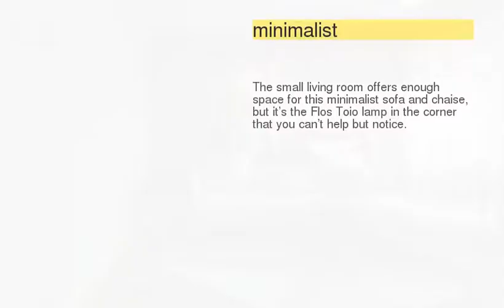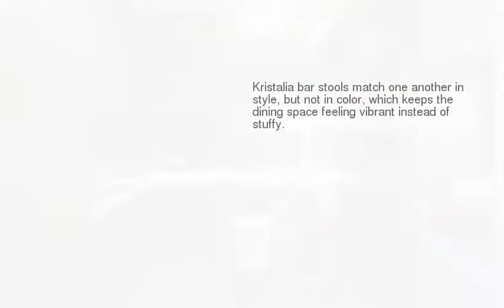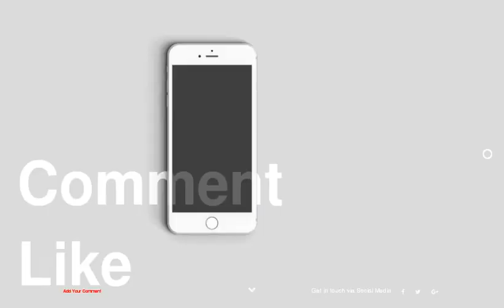Small Apartment Interior Design: Working With Just 40 Square Meter (431 Square Feet)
be creativo
1 : minimalist
2 :
3 :
4 :
5 :
6 :
7 :
8 :
9 :
10 :
11 : chairs
12 :
13 :
14 :
15 :